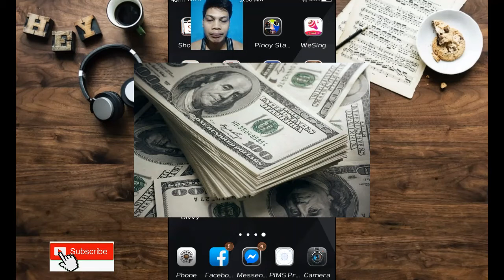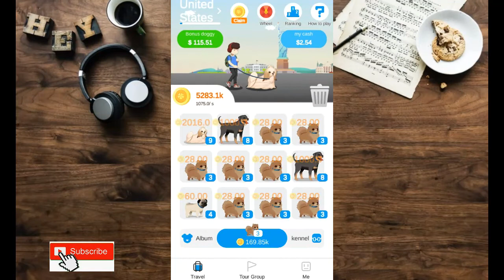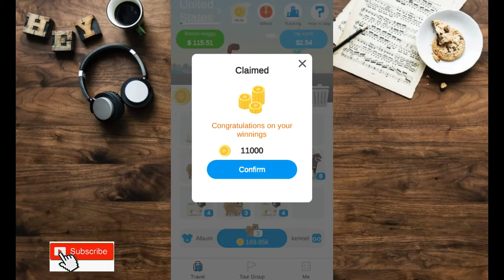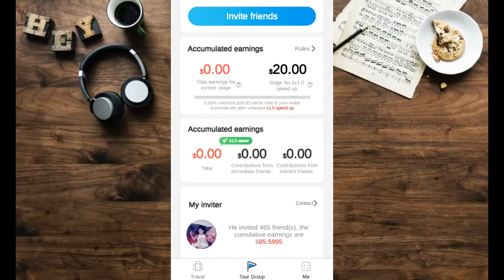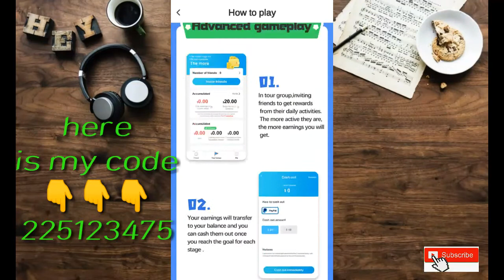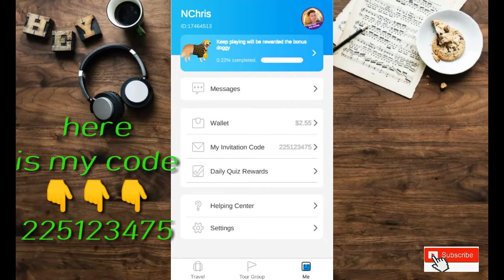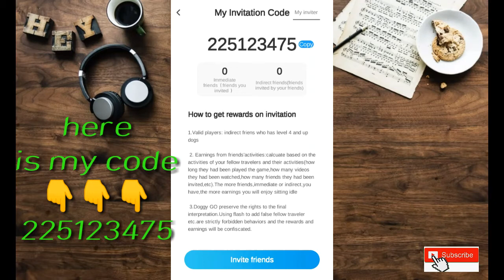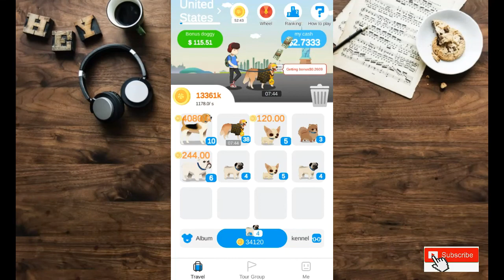EARN PAYPAY MONEY PLAY GAMES I DOGGIE GO APPS REVIEW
here is my invite code 👉👉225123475